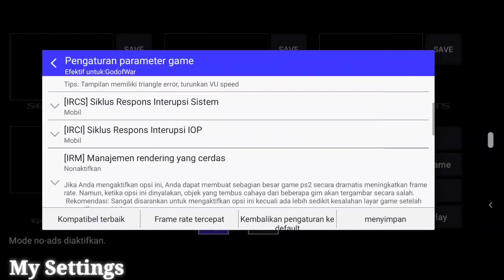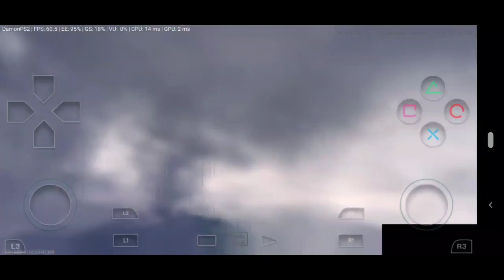God of War (PS2) Android Gameplay | DamonPS2 Pro Emulator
God of War (PS2) DamonPS2 Pro Emulator